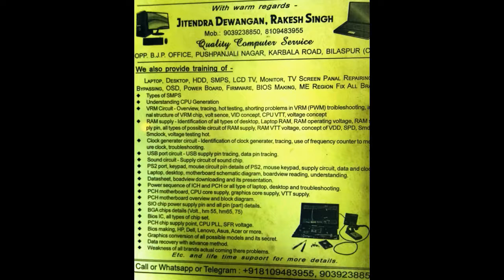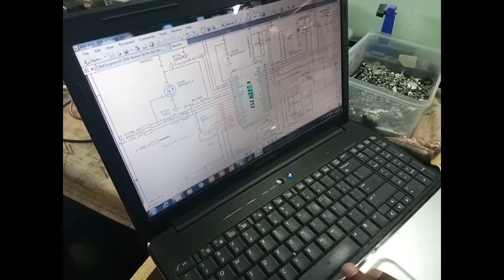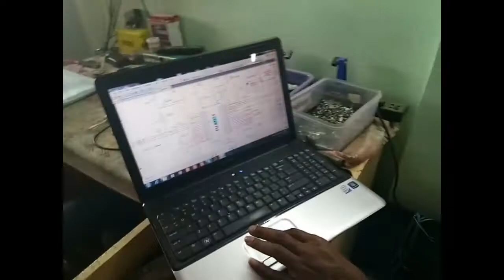IBM LENOVO R52 NO DISPLAY SOLVED CPU CORE VOLT MISSING